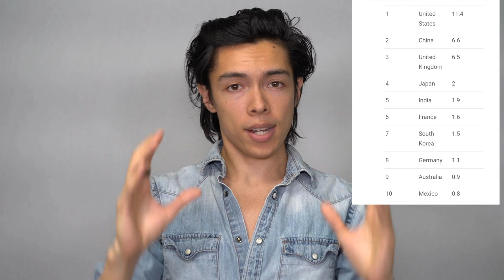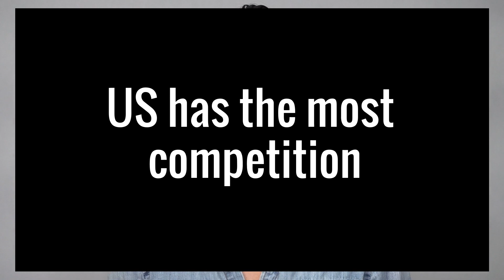How To Become An Actor Outside of the US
1.  Takes 2 minutes to sign-up
2.  Gain instant access
3.  Work at your own personalized and designed pace

1. Click Link
2. Complete Purchase
3. Receive 10 Ready To Go Resume Templates